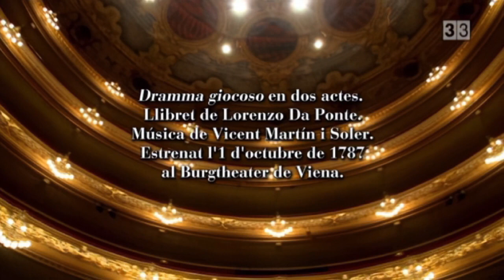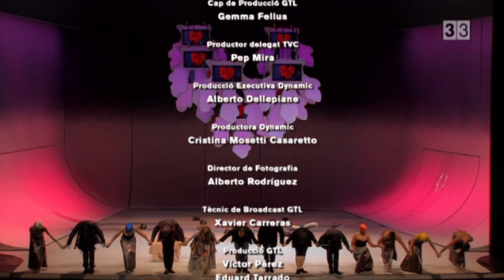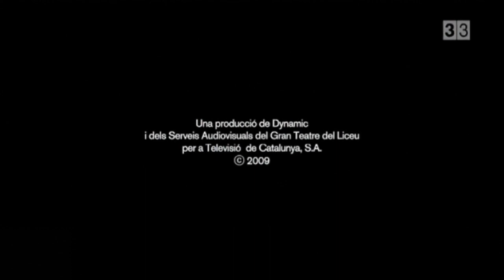L'arbore di Diana / Òpera, Vicent Martín i Soler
00:00 Presentació
01:18 Obertura
03:01 Acte I
01:19:53 Presentació acte II
01:21:05 Acte II

Orquestra Simfònica del Gran Teatre del Liceu

"L'arbore di Diana", una deliciosa comèdia del compositor valencià Vicent Martín i Soler, el principal competidor de Mozart a la Viena de finals del segle XVIII.

Aquesta és la història d'un arbre posseït per la deessa Diana, la deessa de la caça i model de castedat. Diana, a través del seu arbre, vol dominar les passions amoroses dels seus súbdits, dels déus, nimfes, pastors... Tot un plegat d'éssers mitològics per fer un retrat de les passions humanes en to de comèdia i amanit amb unes esplèndides àries, duets, trios…

L'arbore di Diana és una òpera buffa en dos actes de Vicent Martín i Soler estrenada al Burgtheater de Viena l'1 d'octubre de 1787, per les bodes de la neboda de Josep II, l’arxiduquessa Maria Teresa amb el príncep Anton Clemens de Saxònia. 28 dies abans que Mozart presentés el seu Don Giovanni a Praga. S'estrenà sota la protecció de l'emperador Josep II. El llibret, de Lorenzo Da Ponte, revela la seva grandesa com a poeta i dramaturg: insolència i amoralitat es donen la mà en un text que irritaria en el seu moment catòlics i protestants.

Tingué un èxit extraordinari, amb 65 a 70 representacions al Burgtheater de Viena entre 1787 i 1792, per damunt de les tres obres que Mozart va fer en col•laboració amb Da Ponte, i es representà a tot Europa, on triomfà a Itàlia, Viena, Sant Petersburg i Londres.

L'argument és aparentment simple: la deessa de la castedat, Diana, té un arbre al seu jardí que produeix grans pomes. Quan hi passen per sota les seves nimfes..., si són castes, les pomes esdevenen brillants i fan sons dolcíssims. Si han comès algun delicte contra la castedat, la poma esdevé negra i les castiga. Amor no suporta aquesta llei, entra al jardí de Diana, ensenya el jardiner a enamorar les nimfes i introdueix el pastor Endimió, del qual s'enamora la mateixa Diana. La deessa fa tallar la planta delatora i Amor converteix el jardí de Diana en palau de l'amor.

Els estudiosos de l'òpera interpreten que s'hi amaga una intencionalitat política –malgrat utilitzar elements del gènere pastoril i de la comèdia eròtica– favorable a l'abolició de convents i monestirs decretada pel sobirà. Diana i les nimfes simbolitzen les monges, i que Amor és una personificació de l'emperador, i hi detecten similituds evidents amb La flauta màgica de Schikaneder i Mozart.

El caràcter vitalista del llibret es tradueix en una partitura deliciosa i que demostra l'ofici de Vicent Martín i Soler, que va saber connectar amb els gustos de l'època: no en va, personatges com les tres nimfes o el Doristo de L'arbore di Diana prefiguren les tres dames i el Papageno de La flauta màgica. L'univers de Così fan tutte també és latent en una pàgina que, en certa manera, també anuncia la futura “Scuola degli amanti”.